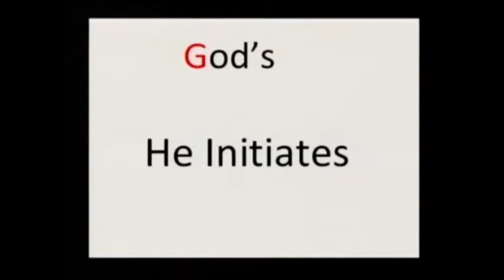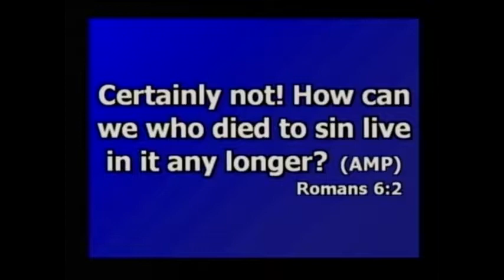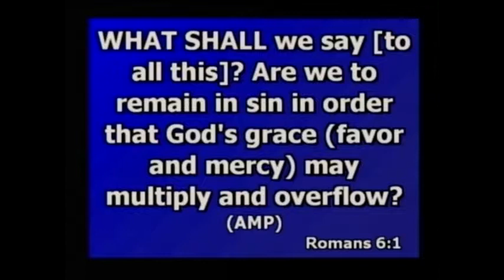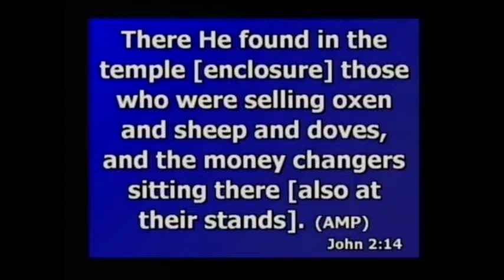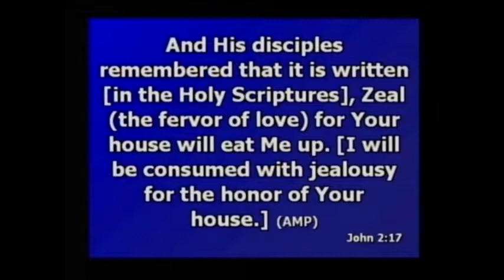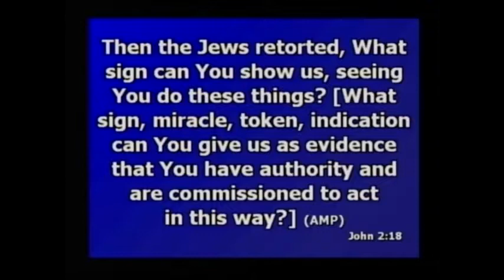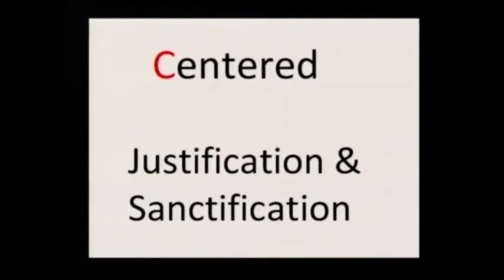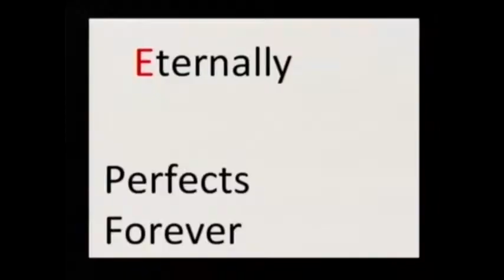Grace - Willie Tillman